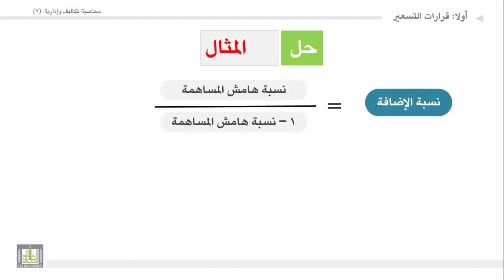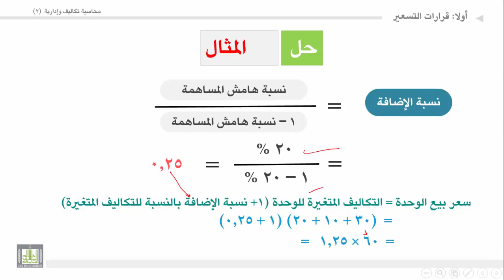محاسبة تكاليف وإدارية (2) | مثال على كيفية حساب السعر بإستخدام نسبة إضافة الى التكلفة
درس من مقرر محاسبة تكاليف وإدارية (2) | مثال على كيفية حساب السعر بإستخدام نسبة إضافة الى التكلفة